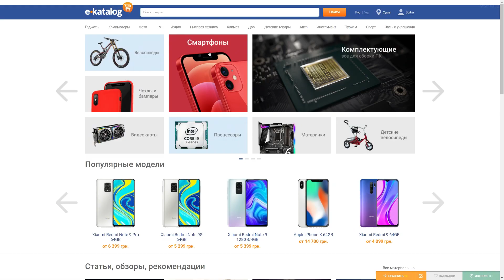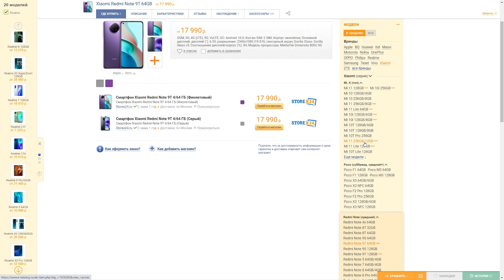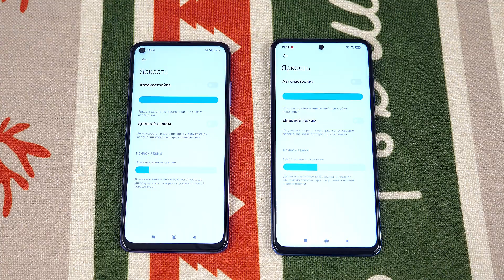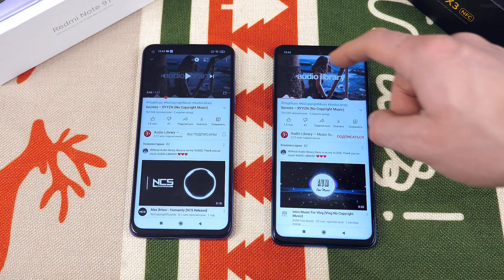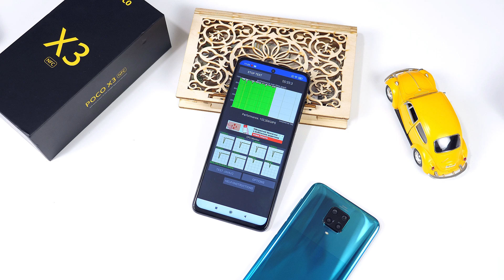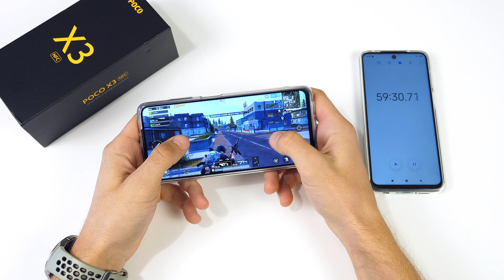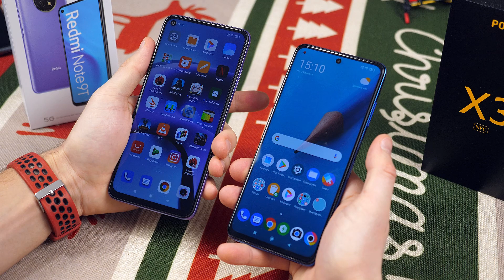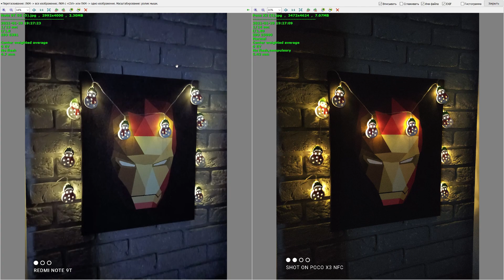Сравнение Poco X3 и Redmi Note 9T 5G 😱 Что купить в 2021 году?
3) написать комментарий под данным видео
СПЕШИТЕ у вас на это 14 дней (до 17 февраля)!